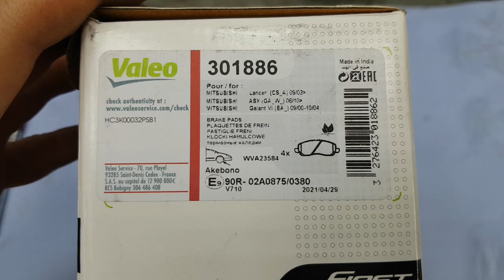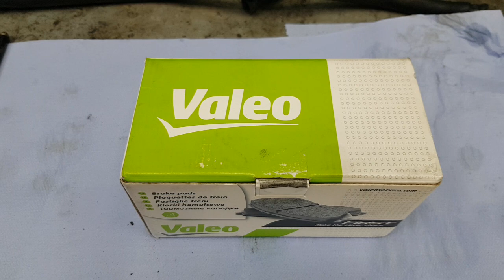Тормозные колодки Valeo 301886. Смотрим что внутри.